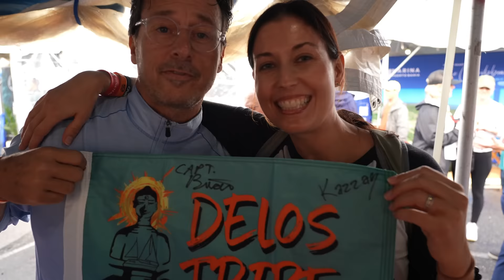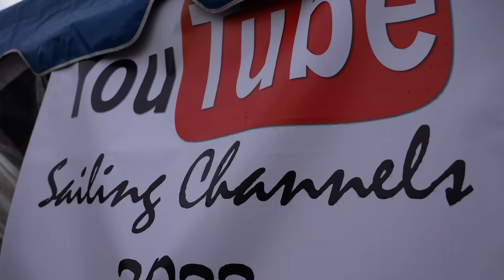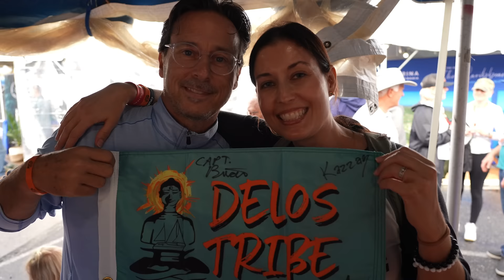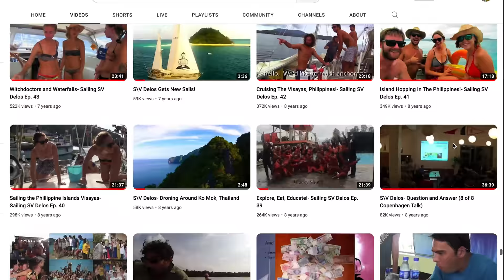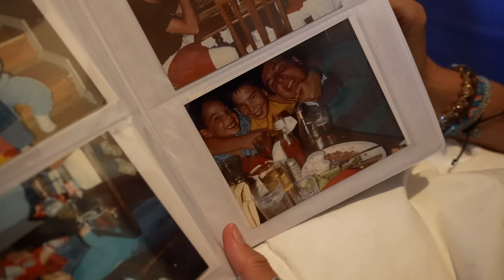Life of a Somewhat Successful Internet Sailor 🤩 Sailing Vessel Delos Ep. 405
The Annapolis Boat Show is one of the largest and most prestigious events of its kind on the planet.  On paper, it’s a chance to check out the latest and greatest gadgets and tour some shiny new boats, but for us, it’s the one time of the year that a collection of our favorite people in the universe who are normally scattered all around the world can all be found in one place.  There would be lots of YouTubers, lots of shenanigans, lots of alcohol, and lots of incredible moments shared with the people who have made this entire journey possible, you guys, the Delos Tribe. The whole experience was pretty surreal and humbling in so many ways.  In 2010 I posted my first YouTube video about crossing the Pacific Ocean.  It was more or less a glorified home movie to let my friends and family know that I was still alive on my 18 month sabbatical from work.  But somehow, my 18 month sabbatical turned into a 13 year trip around the world, and my home movie evolved into an entire way of life.

Never in a million years did I expect to have hundreds of thousands of people following our journey and supporting us at every step of the way.  But above all, the most unbelievable part was learning how the simple act of sharing our story would inspire so many others to build the life they always dreamed of.  Meeting with the Delos Tribe we heard stories of hope, challenges, loss, triumph, and everything in between.  And learning face to face what an impact our journey has had on their lives is an experience that I will always hold close to my heart, and it’s what inspires us to keep going and keep sharing it all with you.

Protect yourself from the sun!